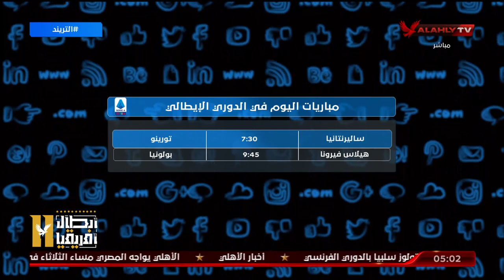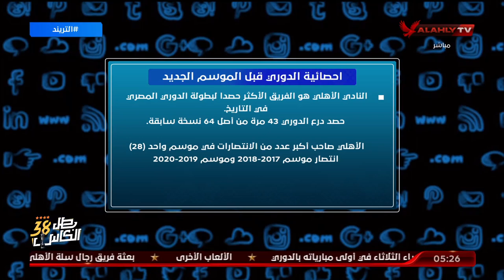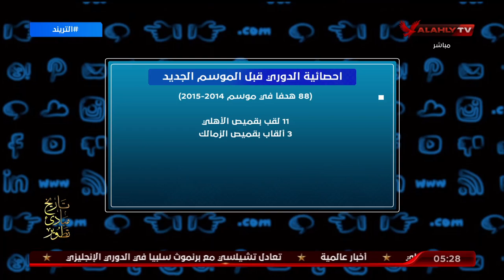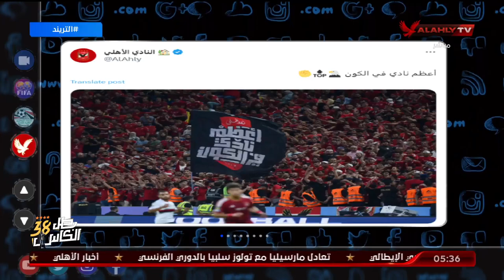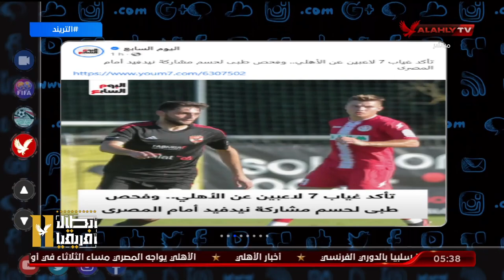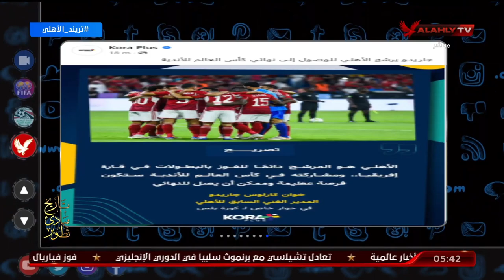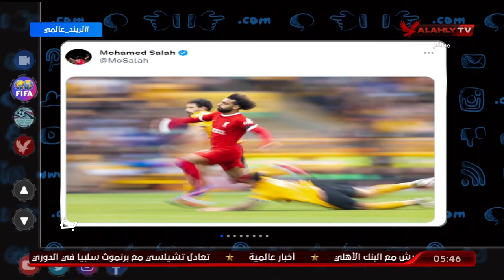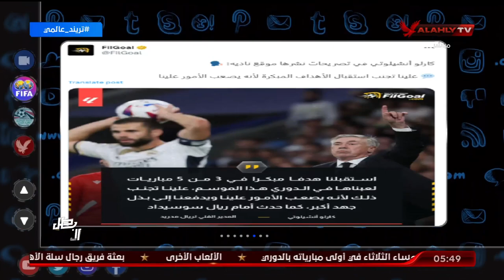حلقة كاملة التريند كاملة | 18-9-2023